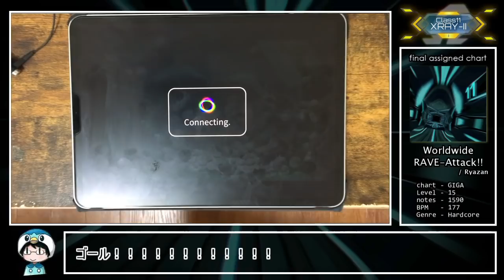【高速解説】"CLASS 11 - XRay2" All PERFECT!! 3000kOMEGA【Dynamix wave test 01】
2020/11/1 YouTubeLiveより

動画出力してから気づく、WWRAのテロップの早すぎさ……(;'ω') 読ませる気ないだろお前さん

心優しい視聴者が0.25倍速で読んでくださることを祈ってます( ´ｰ`)

[CLASS 11 - Xray2] Lv.15 notes:4505

1st. CruX / SUWAKI

2nd. Galaxia / TQ☆

3rd. Worldwide RAVE-Attack!! / Ryazan
GIGA Lv.15 notes:1590

All PERFECT 3000000pts. OMEGA Rank